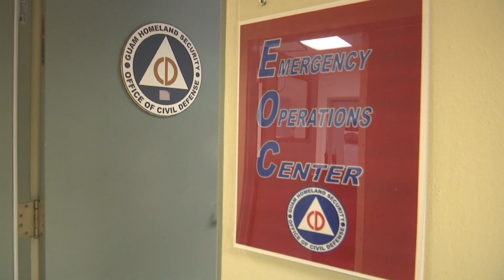High alert in reponse to North Korea missile threat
Japan is deploying surface-to-air interceptors after North Korea threatened to send ballistic missiles flying over it to land near Guam. Report by Charlotte Brehaut.